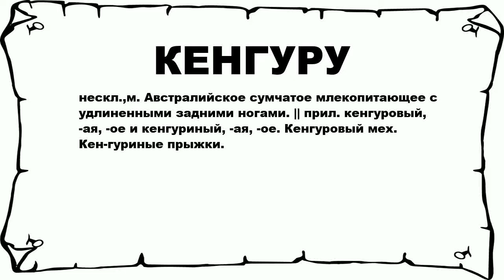КЕНГУРУ - что это такое? значение и описание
Хочешь знать что значит КЕНГУРУ? тогда слушай до конца.

 нескл.,м. Австралийское сумчатое млекопитающее с удлиненными задними ногами. || прил. кенгуровый, -ая, -ое и кенгуриный, -ая, -ое. Кенгуровый мех. Кен-гуриные прыжки.